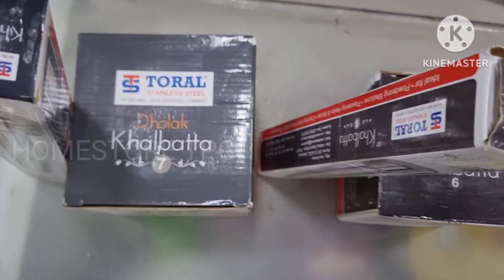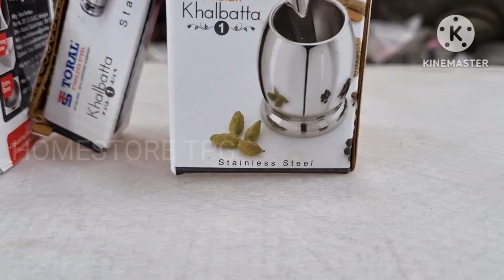ఇక మీ వంట గది దద్దరిల్లిపోతుంది TORAL BRAND DHOLAK KHALABATTA అమందస్తా unboxing తెలుగులో...